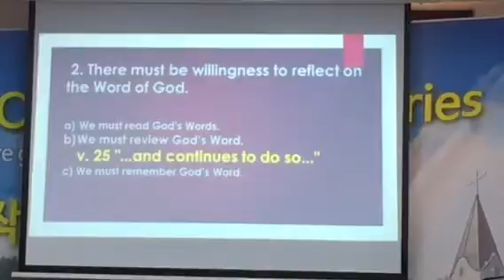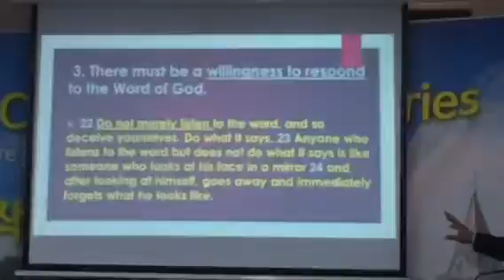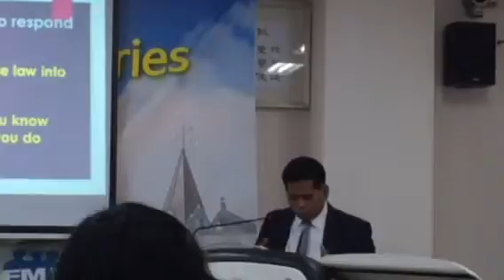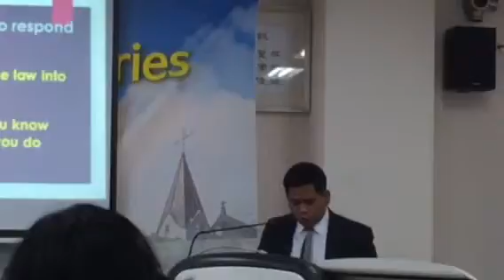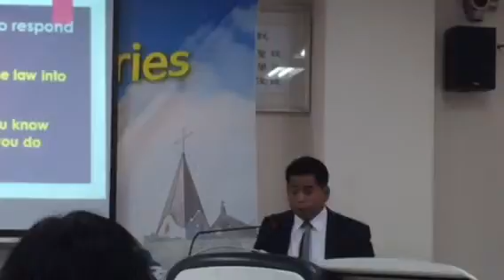CCM CHRIST'S COMMISSION MINISTRIES SEOUL KOREA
2015 CCM CHRIST'S COMMISSION MINISTRIES SEOUL KOREA